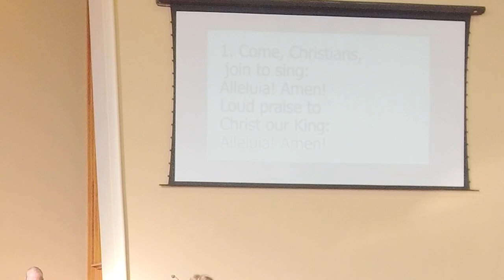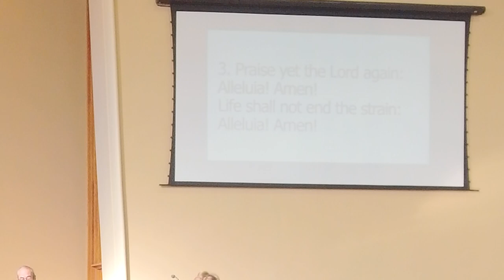Sunday worship for January 28, 2024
Hello and welcome to worship! Today, with the help of Exodus 3 and Hebrews 12, we look at the theme of worship. Today's theme specifically in our worship series "Moving from the Stands" is "Half-time Show: Here We Are To Worship!" How do you approach worship? Is it truly God-centered? Does God have competition from us in worship when it comes to what is most important or who is most important? Let's explore together.